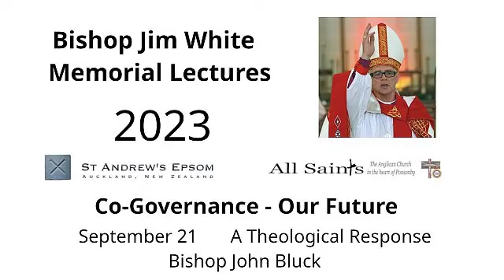Bishop Jim White Memorial Lecture 2023 - Co-governance - A Theological Response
The second talk in the 2023 Bishop Jim White Memorial Lecture series. The topic of the 2023 series was co-governance.

A Theological Response by Bishop John Bluck, former Bishop of Waiapu, and author of Becoming Pākehā – A Journey Between Two Cultures. Held on 21 September 2023, at the Parish of St Andrew Epsom.

Bishop John starts his talk at 13:50 minutes.